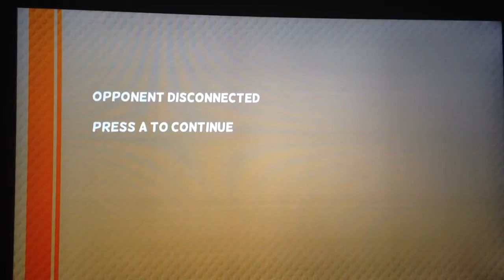WhaT has the world came to !! Mount you're friends episode one